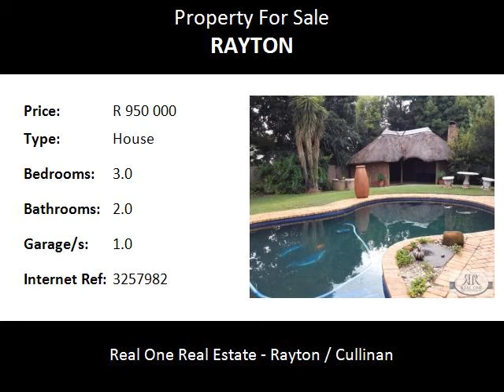3.0 Bedroom House For Sale in Rayton, Rayton, South Africa for ZAR R 950 000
Bedrooms: 3.0
Bathrooms: 2.0
Garages: 1.0
Price: R 950 000

Property Description:

Stunning family home with Pool and Lapa. this is the property for YOU!! !

A home you can live in. close to schools and shops situated in Rayton a mere 20 minutes drive from Pretoria. Escape the BUZZ of city life and relocate to this beautiful quiet town.

This property offers 3 spacious bedrooms with built in closets, two bathrooms, main en-suite .  A large Living area, spacious kitchen with separate scullery / laundry area and a big pantry cupboard.

a Large well maintained garden with ample room for pets and kids and the gardener in you.  There is also a beautiful pool and thatched LAPA in the back for the sunny summertime entertaining and relaxing.

Single lock up garage as well as 3 carports for your convenience.  The property is also protected by an alarm system and beams.

The property is fully fenced.

Don't snooze on this one, make an appointment for a viewing today!